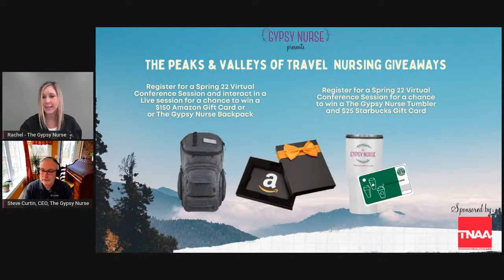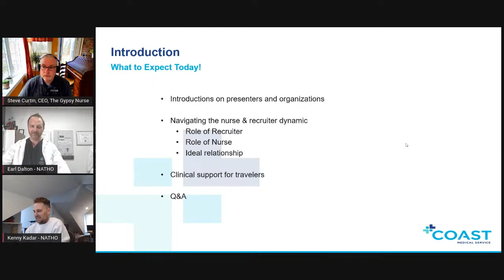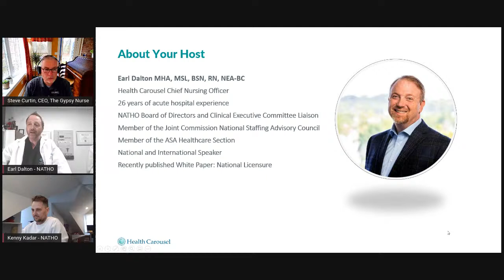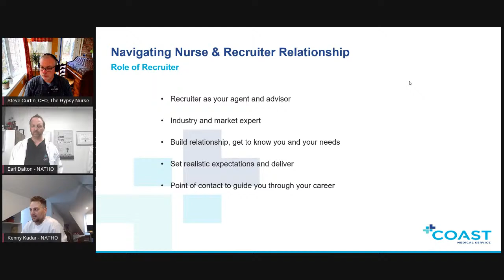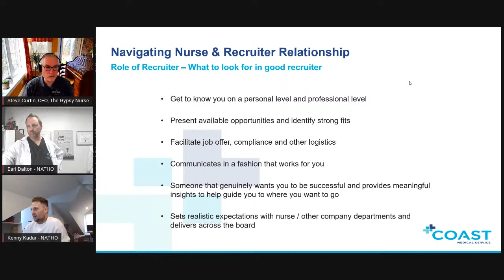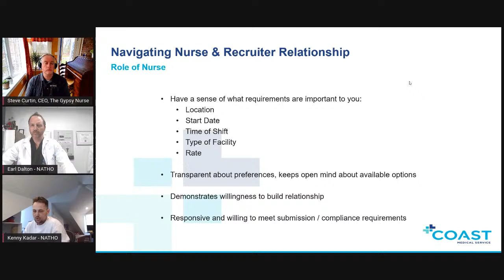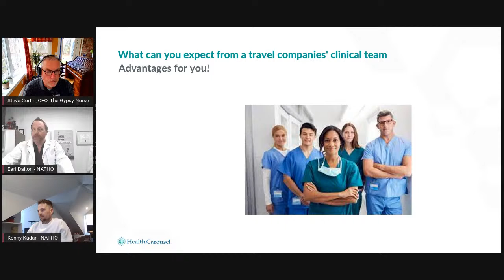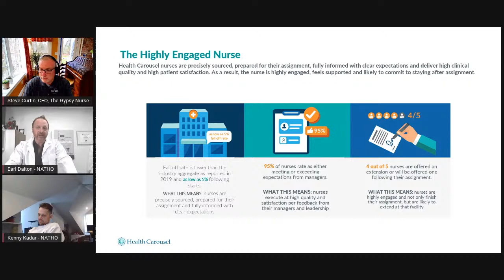Spring 22 Virtual Conference: Navigating the Nurse & Recruiter Dynamic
The Gypsy Nurse Spring Virtual Conference 2022: Navigating the Nurse & Recruiter Dynamic

Travel nursing can be a complex and confusing industry for many. Nurses getting started may not understand the roles, expectations, and benefits of working in healthcare. No worries, organizations like NATHO (National Association of Travel Healthcare Organizations) help promote ethical business practices in the travel healthcare industry and ensure that nurses are placed with recruiters who help identify opportunities for growth and success. Join Chief Nursing Officer, Earl Dalton, and Owner of Coast Medical Services, Kenny Kadar, as they unravel the roles and dynamics between nurses and recruiters.

National Association of Travel Healthcare Organizations (NATHO) | DAISY Foundation

About The Presenters:
Earl Dalton:

Earl Dalton MHA, MSL, BSN, NEA-BC, Chief Nursing Officer at Health Carousel, has over 25 years of acute hospital experience in various leadership roles from Adult Health to Emergency and Critical care. Dalton is an accomplished speaker, author, and innovator in the Healthcare industry. Dalton has worked for several hospital systems, most notably, the Duke University Health System, consistently in the top ten healthcare delivery in the United States and globally. Dalton is an industry thought leader and has made exceptional Work in Work Culture, Quality Improvement, and Customer Experience.

Earl currently sits on the Board of Directors of the National Association of Travel Healthcare Organizations (NATHO) and acts as NATHO’s clinical Executive Council liaison. Earl is also a member of the Joint Commission’s Staffing advisory council and technical council. Earl is also a member of the American Staffing Associations (ASA) Healthcare Staffing Section. In 2018 Earl keynoted the Philippines Nurse Association’s Annual conference and events in South Korea and UAE. Dalton has spoken at such events as the AMSN, AACN, NACHR national conferences and internationally. Dalton recently contributed to “Building a Culture of Safety: A National Nursing Licensure Model,” published in Beckers 2021. Dalton was published in Customer Care News for innovation in customer experience in 2015 and won the Mount St Joseph Distinguished Nurse Administrator award for Cincinnati. Dalton is passionate about nursing and a strong advocate for the advancement of nursing.

Kenny Kadar:

Kenny Kadar has served as the President and Owner of Coast Medical Services for ten years. He was born into the nurse staffing agency. Kenny sits on the NATHO’s board of directors and serves as a partner for a Covid testing company. Currently, Kenny lives in Hermosa Beach with his wife, two kids, and two dogs. He is also expecting a new addition to his family.